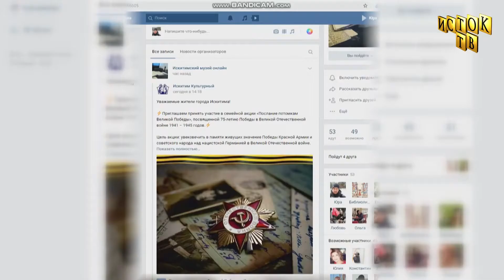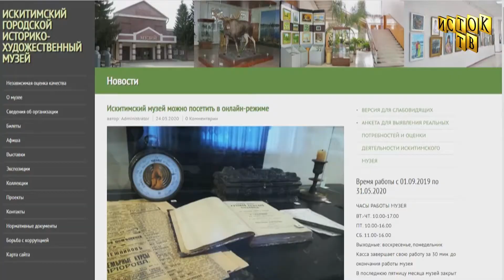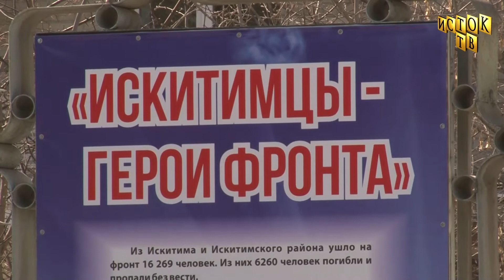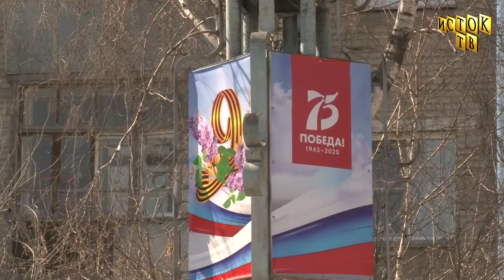Музей онлайн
Онлайн экскурсии, выставки, флешмобы и акции проводит Искитимский музей на широкую аудиторию ценителей прекрасного.